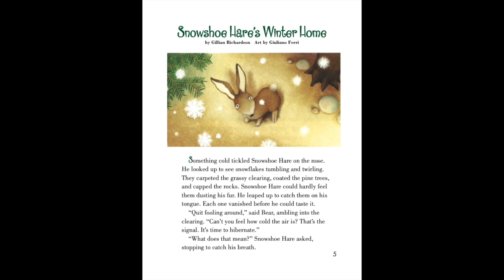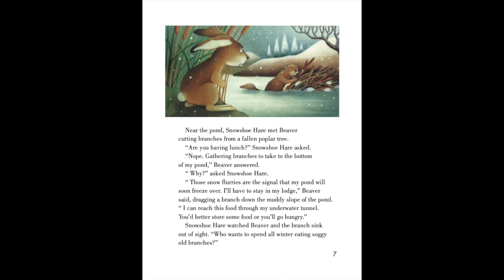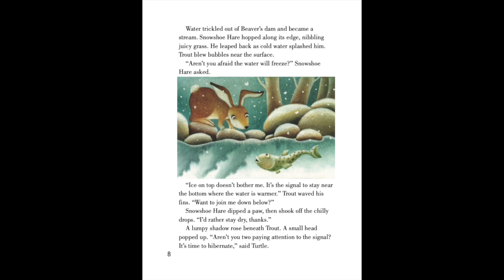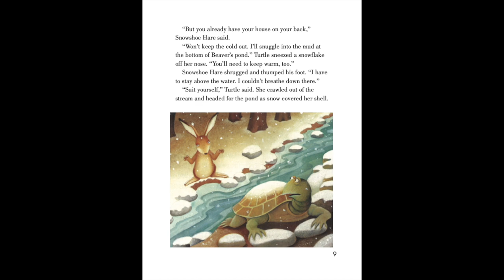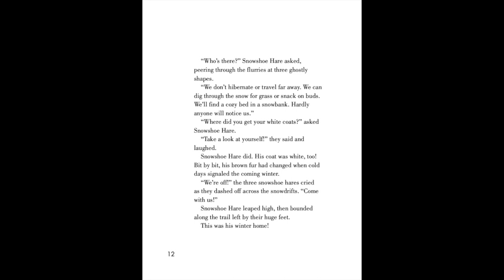Snowshoe Hare by by Gillian Richardson Art by Giuliano Ferri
Snowshoe Hare